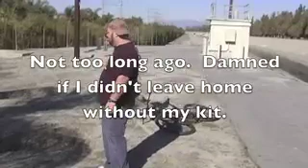The Good Samaritan.mov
Short film about a loser that gets drunk and takes advantage of a naive bicyclist.